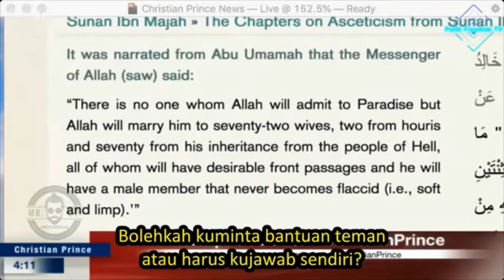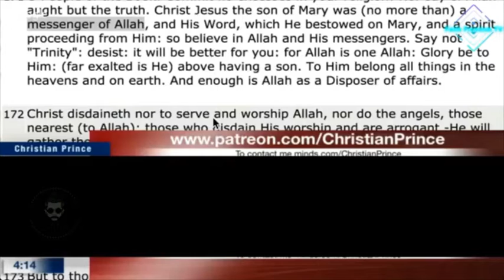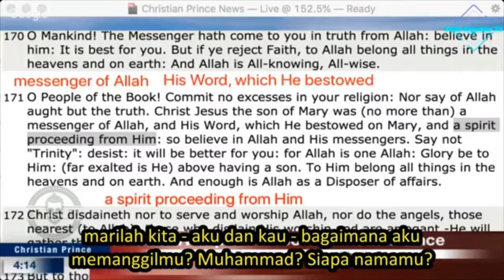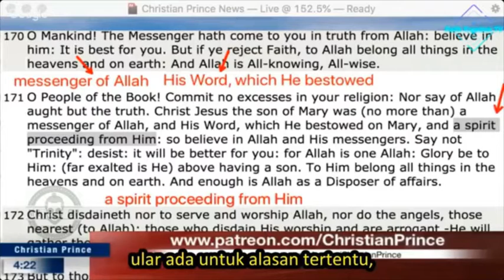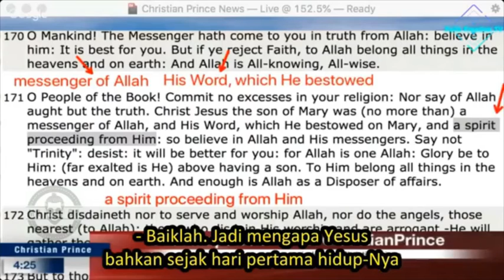QUR'AN : YESUS ADALAH TUHAN | MUSLIM RAGUKAN QURAN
Penjelasan QS. An-Nisa' 4 : 171